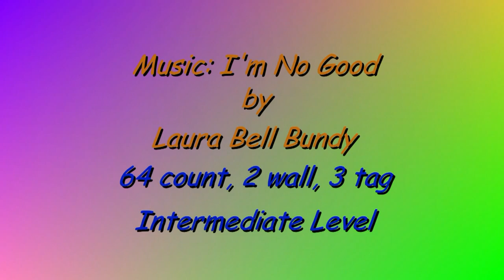I'm No Good - Line Dance.mp4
Choreographed by: Rachael McEnaney (Feb 11)
Descriptions: 64 count, 2 wall, 3 tag. Intermediate Level
Plano, Texas, USA